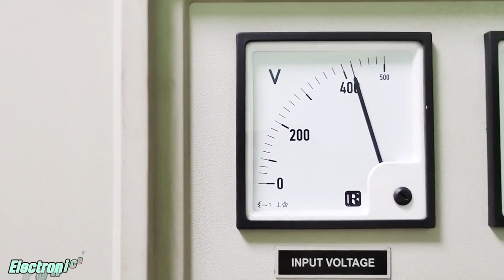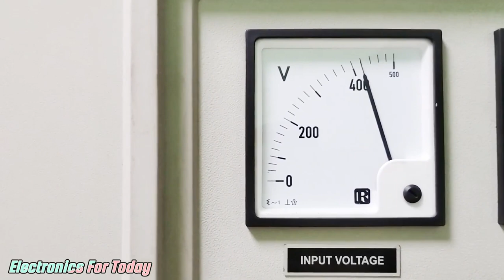Voltmeter |Digital VoltMeter| How to measure voltage,voltmeter Function,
Buying links=

Volt meter=

Rs 276=

Ampere meter=

Frequency Meter=

Robin Teper Volt+Amp Metar 0602 Digital Plastic Square Voltmeter Ammeter AC 50-500V 0-100A Ampere Voltage Current Meter Tester Dual LED Indicator Pilot Lamp